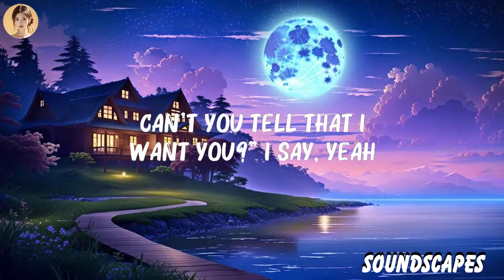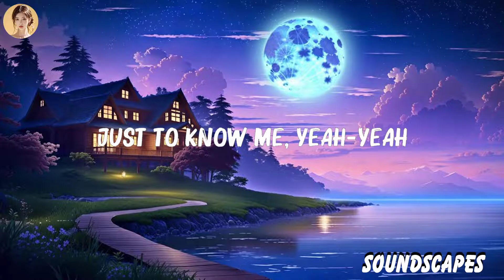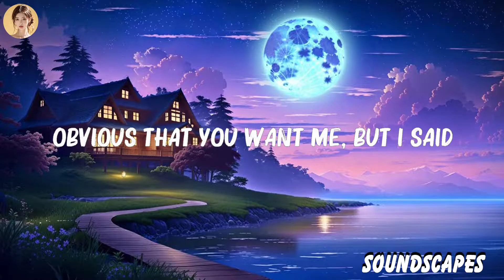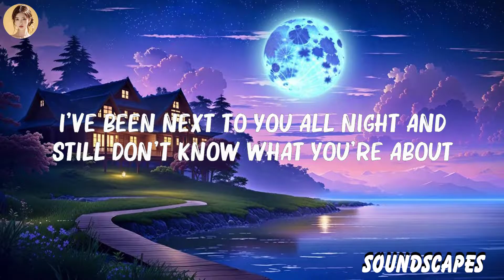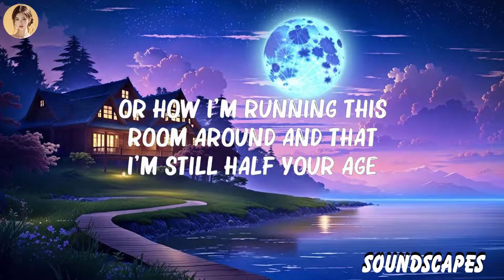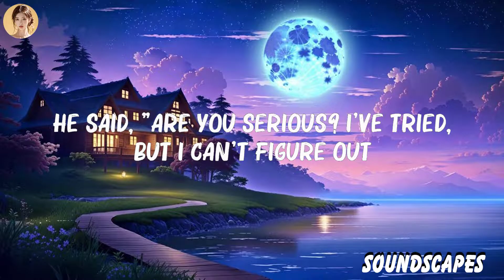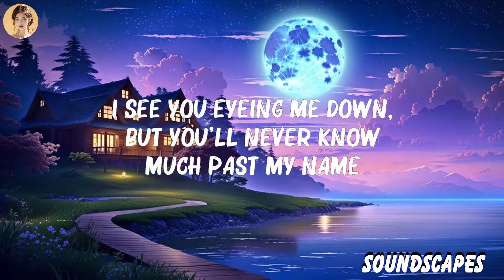Tate McRae - ..Greedy.. (Lyrics)... Mix Lyrics 2023